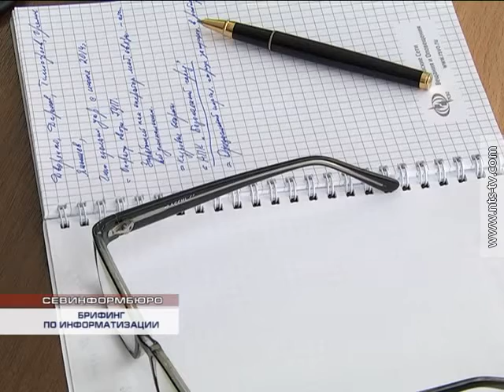25 08 2015 БРИФИНГ ПО ИНФОРМАТИЗАЦИИ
В Правительстве Севастополя по-прежнему нет сформированной структуры. Это одна из причин того, что в городе не могут осуществляться государственные электронные услуги. Об этом на брифинге рассказал начальник Управления информатизации Севастополя. К слову, съемочную группу телеканала «НТС» пропустили в здание Правительства впервые за две недели.